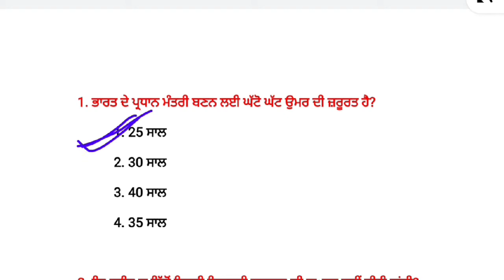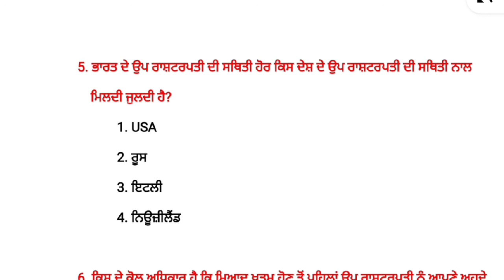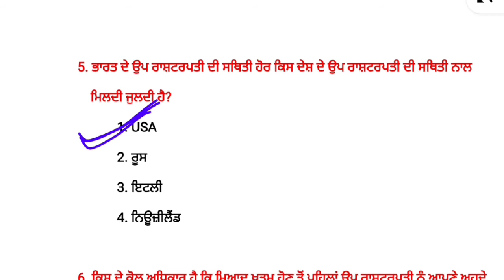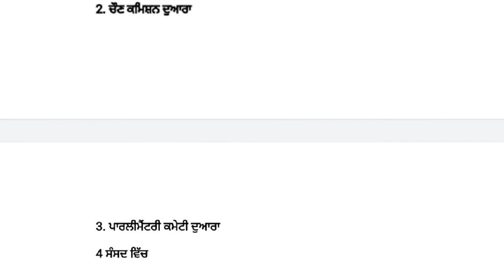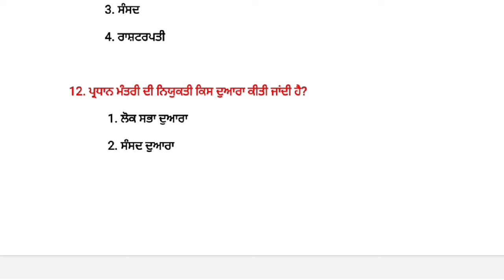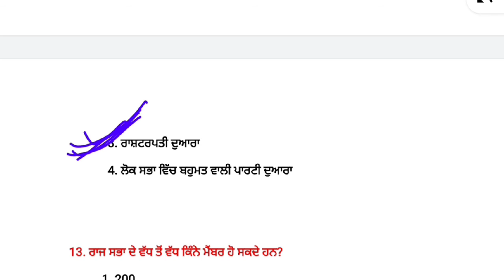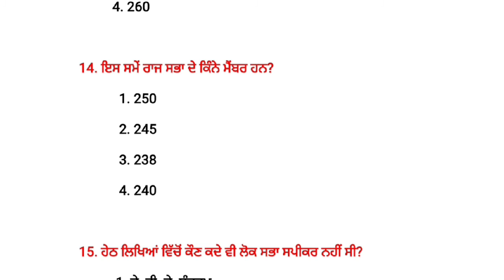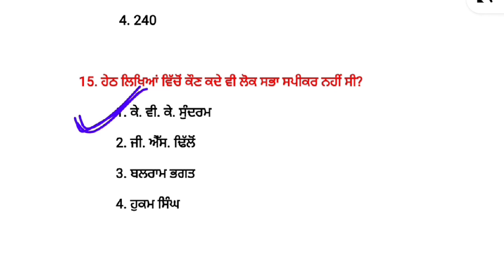S.st questions of civics(part-4) for master cadre exam in punjab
socialstudiesmastercadreexamquestions(part-4)
civics(part-4)questionsformastercadreexam
socialstudiescivics(part-4)importantquestionsformastercadreexaminpunjab

Here in this video, we have given important questions of civics(part-4) for social studies master cadre exam 2020..